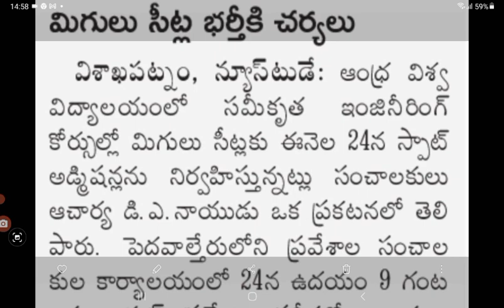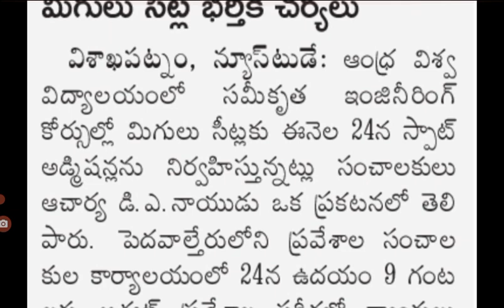B tech spot admission in Andhra University|engineering seatsspot admission in AU latest news@job den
B tech engineering seats spot admissions in Andhra university latest news update today in AP@job den